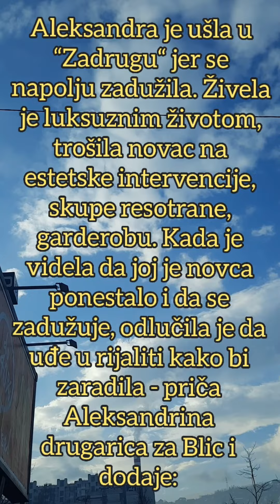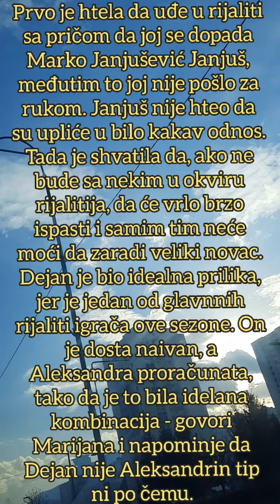DEJAN JE SAMO ALEKSANDRINA IGRA? Oglasila se njena drugarica i otkrila ŠOK DETALJE: Zadužila se